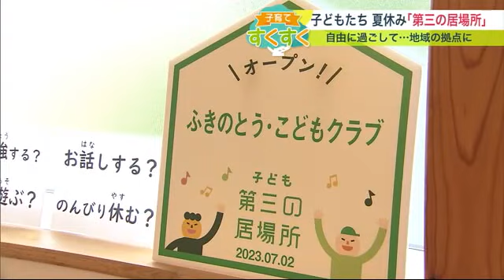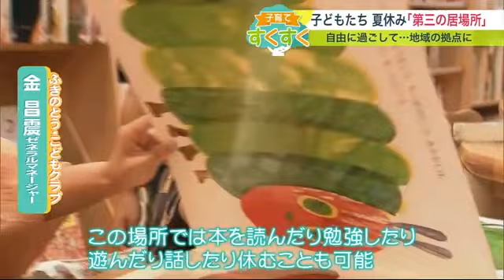夏休みもココなら安心！家や学校以外の"第3の居場所"が誕生 遊びや読書…「休むだけ」でもＯＫ (23/08/08 20:00)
子どもたちの夏休みも折り返し。今注目されているのが家や学校だけではない「第3の居場所」。札幌市に7月開設された、そんな場所を訪れました。

　札幌市中央区にある民間の図書館「ふきのとう子ども図書館」。多くの子どもたちに本に親しんでもらおうと絵本・児童書を中心に貸し出しを行っています。

　この図書館の中に、子どもたちの「第3の居場所」が誕生しました。

　利用する子ども：「どちらにしようかな、え！あははは」「あがった！やったー！」

　ここは、学校や家庭以外で子どもが安心して過ごすことができる場所として作られた「ふきのとう・こどもクラブ」。

　子どもたちの「第3の居場所」を支援する日本財団が7月2日、札幌市内に初めて設置しました。

　利用登録をすれば、就学前の子どもたちから高校生まで誰でも無料で利用できます。

　ふきのとう・こどもクラブ 金 昌震 ゼネラルマネージャー：「地域の子どもたちが自由に利用できる場所。この場所では本を読んだり勉強したり、遊んだり話したり休むことも可能」

　ここでは、タイムテーブルやプログラムなどはありません。子どもたちは好きな時間に来て、自由に過ごします。

　スタッフ：「勉強は？」

　子ども：「家でやってきた」

　スタッフ：「やってきたのね、えらいね」

　担当スタッフが常駐していて、子どもたちのやりたいことに寄り添います。

　スタッフ：「将棋崩しやる？」

　子ども：「やる！」

　担当スタッフ：「まとまって遊んでいたら急に本読むなど、子どもたちの変化が見られて楽しい」

　利用する子ども：「毎日来てる。楽しいから。おはじき飛ばしたり」「(Qこのゲーム好き？)　うん。いつもやっている」

　開設から約1か月。子どもたちが抱える課題にも向き合い、新しい学びが生まれる場所を目指します。

　ふきのとう・こどもクラブ 金 昌震 ゼネラルマネージャー：「このクラブが福祉資源の拠点として機能して、子どもにたくさんの文化の刺激を与えるところになれば。人の出会いが子どもの社会性など大人になったら役立つと思う。たくさんの人と出会い刺激がある場所になってほしいと思う」

　「ふきのとう・こどもクラブ」は、毎週日曜日から水曜日まで開かれています。